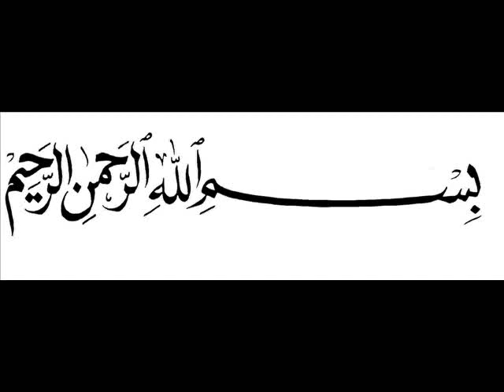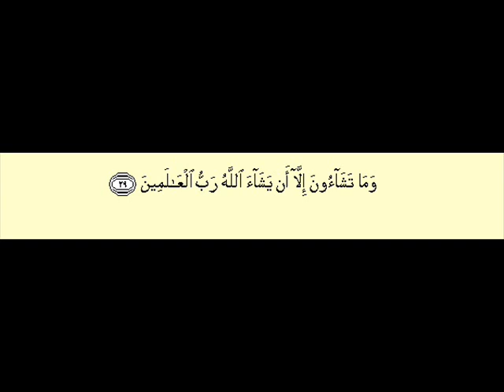Surah At-Takwir -- Qari Abdul Basit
Surah 81. The Overthrowing, Extinguished! Wrapping Things Up
1. When the sun (with its spacious light) is folded up;

2. When the stars fall, losing their lustre;

3. When the mountains vanish (like a mirage);

4. When the she-camels, ten months with young, are left untended;

5. When the wild beasts are herded together (in the human habitations);

6. When the oceans boil over with a swell;

7. When the souls are sorted out, (being joined, like with like);

8. When the female (infant), buried alive, is questioned -

9. For what crime she was killed;

10. When the scrolls are laid open;

11. When the world on High is unveiled;

12. When the Blazing Fire is kindled to fierce heat;

13. And when the Garden is brought near;-

14. (Then) shall each soul know what it has put forward.

15. So verily I call to witness the planets - that recede,

16. Go straight, or hide;

17. And the Night as it dissipates;

18. And the Dawn as it breathes away the darkness;-

19. Verily this is the word of a most honourable Messenger,

20. Endued with Power, with rank before the Lord of the Throne,

21. With authority there, (and) faithful to his trust.

22. And (O people!) your companion is not one possessed;

23. And without doubt he saw him in the clear horizon.

24. Neither doth he withhold grudgingly a knowledge of the Unseen.

25. Nor is it the word of an evil spirit accursed.

26. When whither go ye?

27. Verily this is no less than a Message to (all) the Worlds:

28. (With profit) to whoever among you wills to go straight:

29. But ye shall not will except as Allah wills,- the Cherisher of the Worlds.